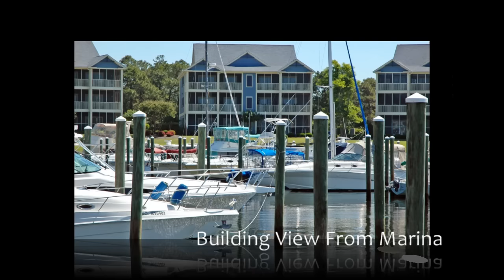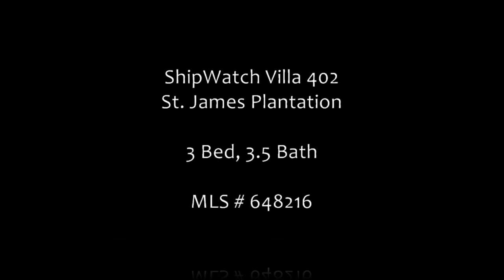SOLD! Water View Townhome For Sale - Shipwatch Villa at St. James Plantation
St. James Plantation Real Estate - MLS # 648216 SOLD!

Convenient first floor Shipwatch Villa. Watch the boats go by from your screened porch or simply walk next door to Tommy Thompson's resturant or marketplace if you want to be in the action. Shipwatch Villas give you ample outside storage for all the fishing gear or beach gear you have.

MLS #648216
2555 St. James Drive Unit 402
Shipwatch Villas at St. James Plantation
3 Bed, 3 Bath
$325,000

Call for more information on this and other townhouses and water view homes for sale now at St. James Plantation.

About St. James Plantation

St. James Plantation Tweets

Properties reported may be listed or sold by various participants in the MLS.